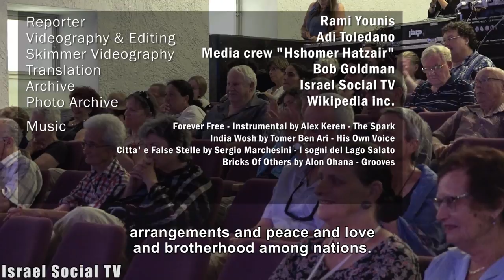Clinging to the Green Line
On the one hand, Israel is guarding the Green Line, in order to prevent Palestinians from crossing it, and on the other, it blurs it to allow the establishment of settlements inside it. After the first chapter, which described the blurring and even disappearance of the Green Line in the education system, we examined what Palestinians think of the Green Line, what is its importance among the Palestinian leadership, and why this line is so important to Zionist peace organizations.